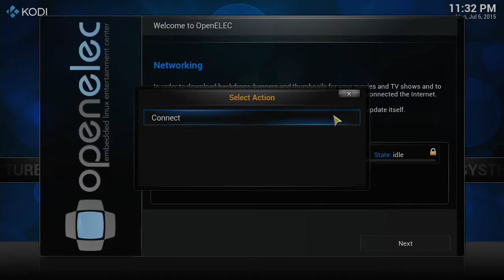OpenELEC Wizard WiFi for DroidBOX T8-S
The first time you boot up OpenELEC, the Wizard can connect to your WiFi network once the password has been entered.